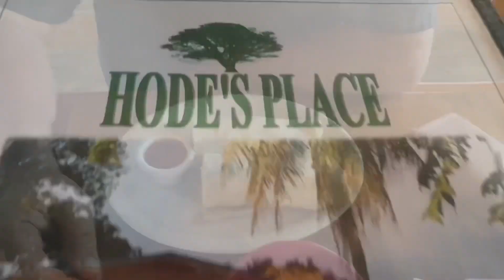Canoeing the ￼Macal River w/@sixkiller68 in Belize!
Levi and I enjoy a nice day out on the Macal River. From swimming to scaring the howler monkeys away. January 30th was a day to remember!

Th￼anks for watching!